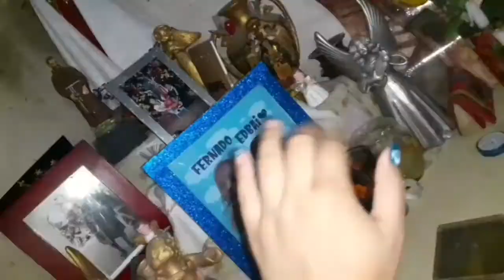Mi Nueva Rutina por la Mañana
Es un pequeño recorrido que realizamos juntos en armonia donde nos divertimos y disfrutamos de una caminata entre amigos.
Todo con precaución porque si nos cuidamos tambien cuidaremos de nuestra familia.

en ocasiones un respiro es necesario.

Gracias